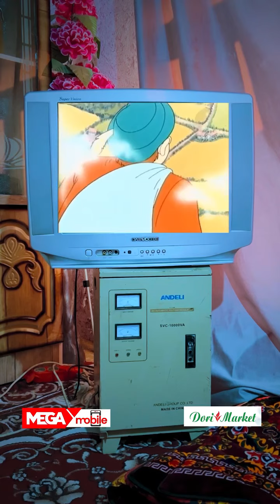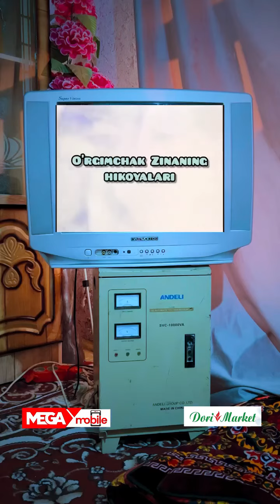Yoshlikga qaytamz 🤩 yoshlikdagi dostlarni comentga yozb qoldiramiz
Yoshlika qaytamz 🤩